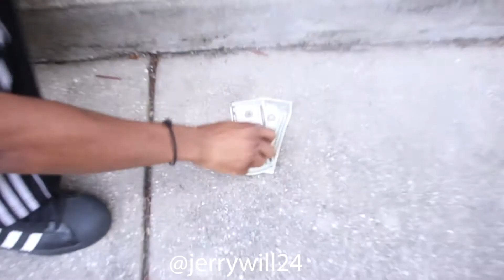Classical music shootout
when the plug listens to classical music